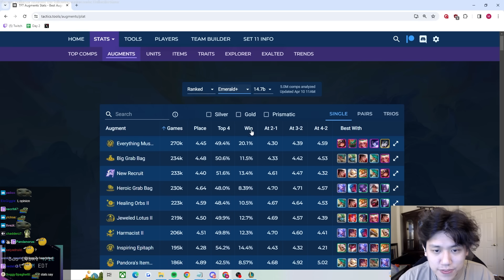the MOST HIGHROLL 12 FORTUNE GAME featuring the goat of TFT | Teamfight Tactics Patch 14.17